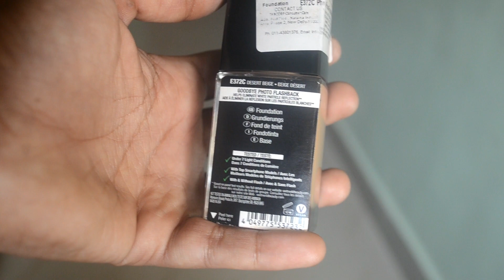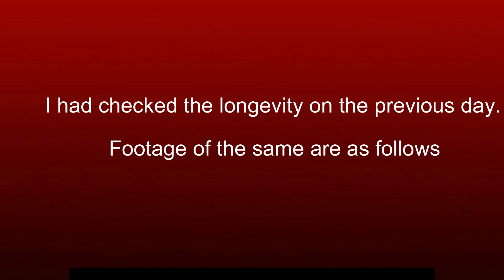தமிழில் Wet n Wild Photo focus foundation Review | Shade: Desert Beige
You can grab the product in Hokmakeup.com or you can also use the below link to buy the same:

In this video, I have reviewed the wet n wild photofocus foundation and shown the demo of applying the same product.
Please watch out the complete video to know about the longevity and how it works out on my oily skin.

Also, click on the bell icon to get notified Whenever I post new videos.

With lots of Love,
Subha Mohandas
XOXO